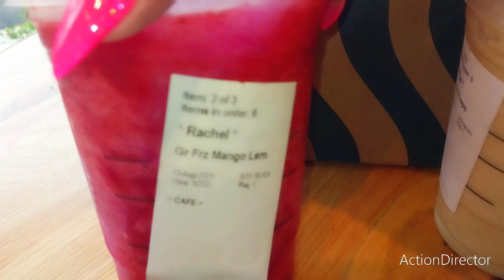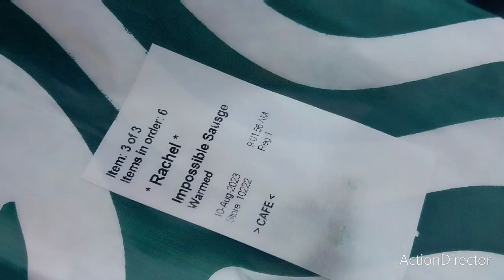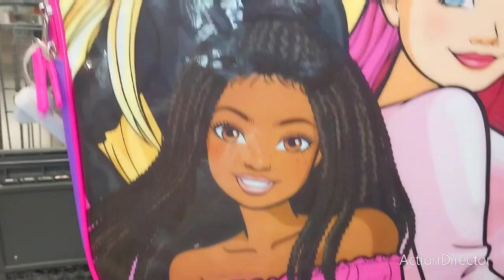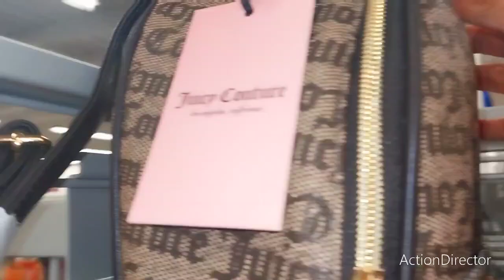Starbucks Tumblers & Burlington Come Along With Me Vlog!/ Juicy Couture Purses💕💋2023